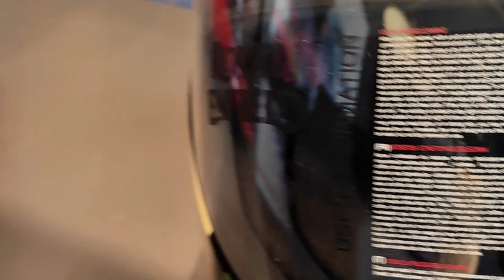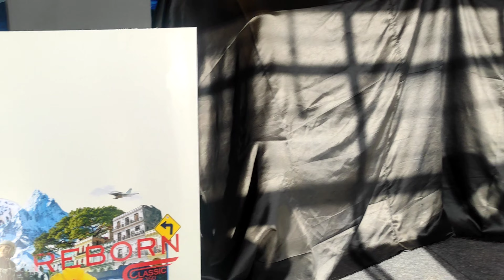classic reborn 350 first look ||royalenfield